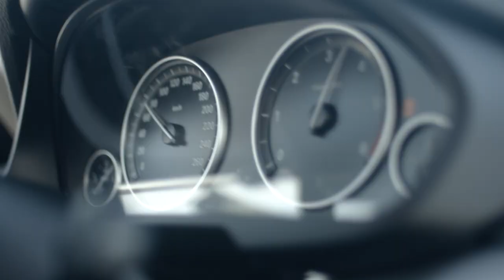BMW X5 / LATVIA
In a country that loves its bobsleigh, at a time when all eyes are on the Olympic contestants, we took four adventurous people on a truly epic ride. Virtual reality meets a comfy BMW X5, with a champion racing driver behind the wheel – to give passengers all the adrenaline of an Olympic bobsleigh run.